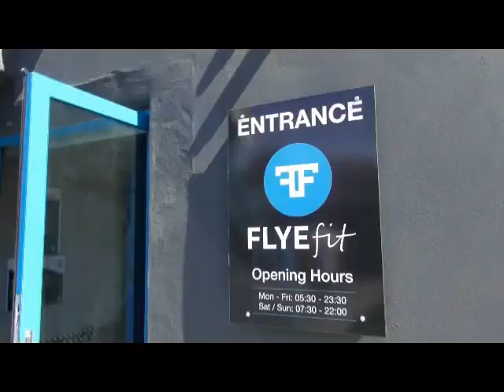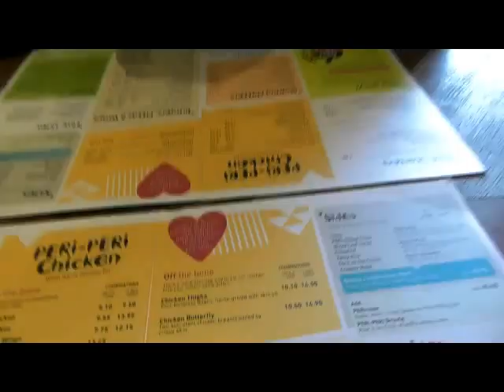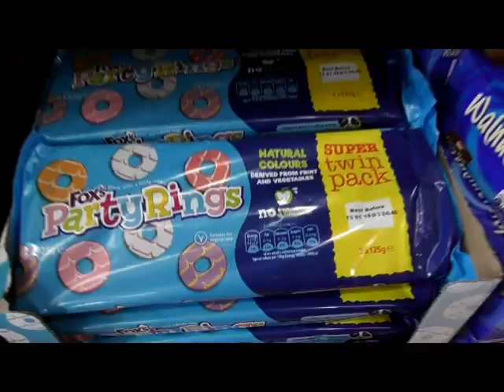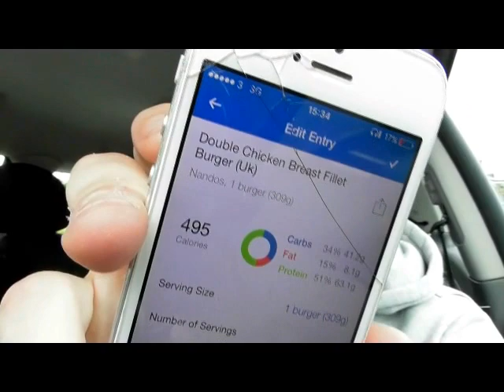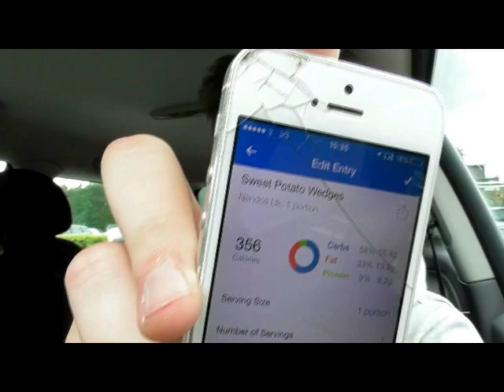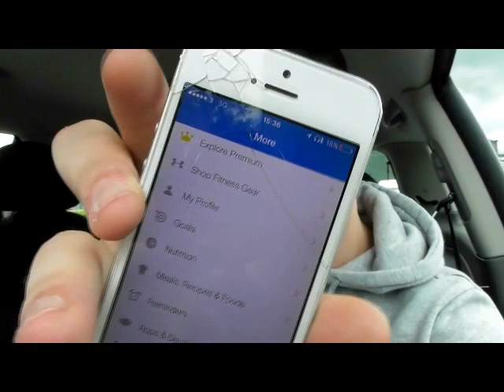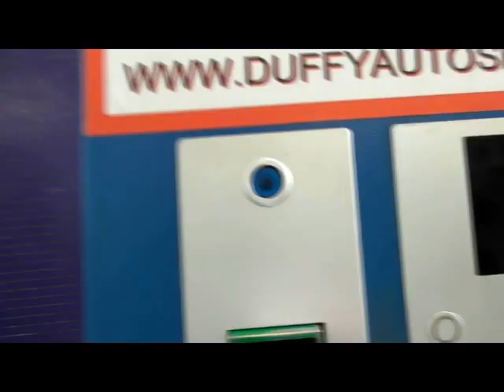I MESSED UP MY SHOULDER! | NEW GYM!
WHAT'S HAPPENING GUYS!
Luke Taylor here!
In this video I hit up the new Flyefit gym in Drumcondra and show you all my day afterwards!
This is the first of my TMG VLOG Series!
!Music in this video! (Listed below)
Intro - Kid Lizard 'Quit Bitchin'
In car music - Drake 'Jumpman'
In Car music - Geazy 'Guala'
Outro - Mindsight x LIOHN 'Adventure'